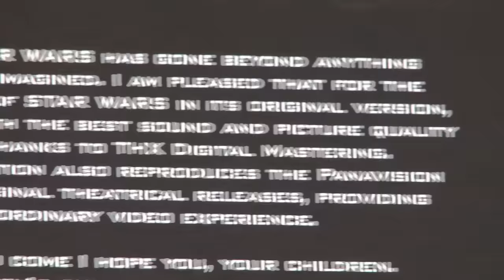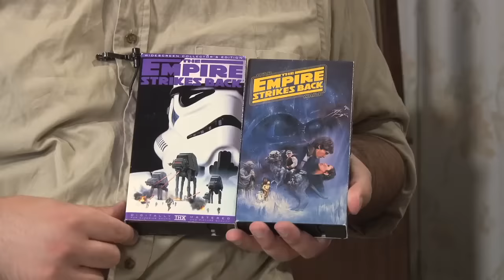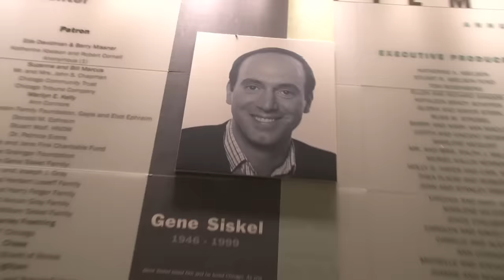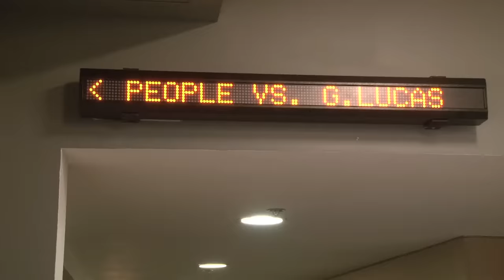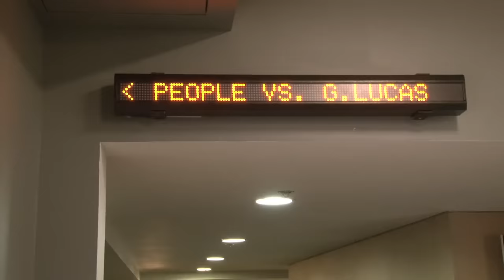Half in the Bag Episode 17: The People vs. George Lucas and Star Wars Discussion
Mike and Jay are joined by Alexandre Philippe, director of the documentary The People vs. George Lucas, to discuss all things Star Wars, including the new blu-ray alterations and what's wrong with George Lucas' brain.